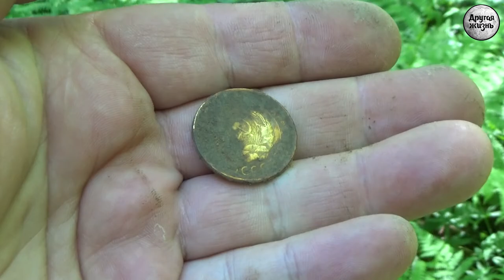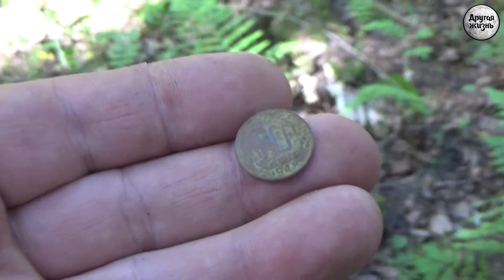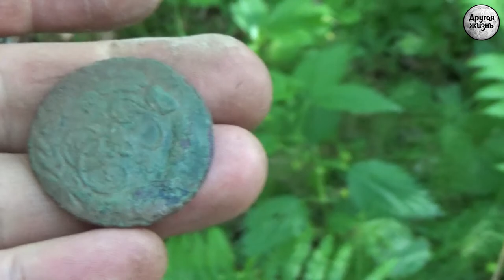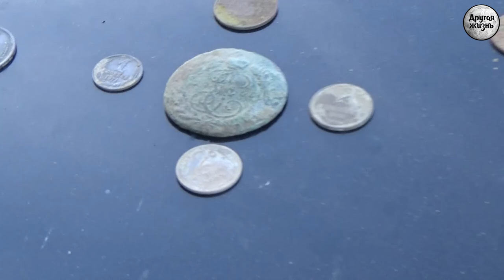Летнее повторение зимнего маршрута!